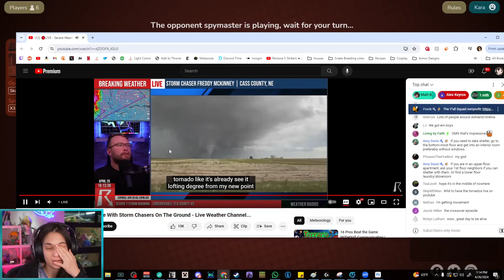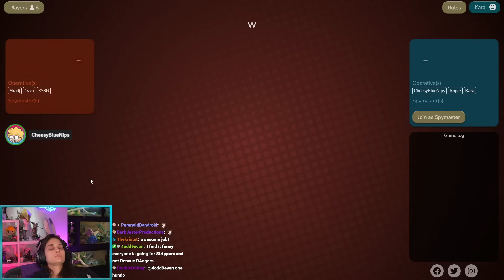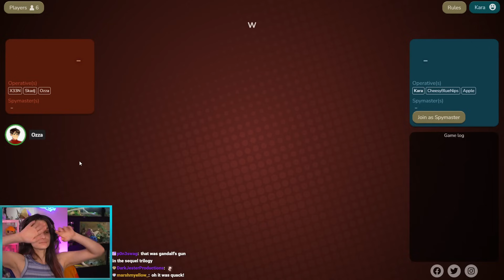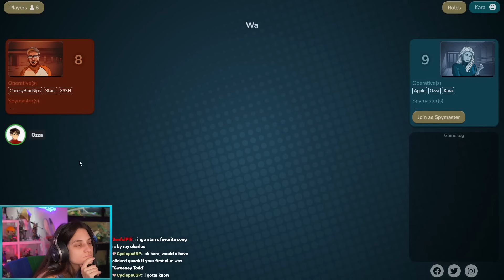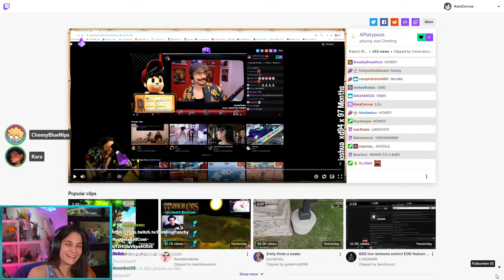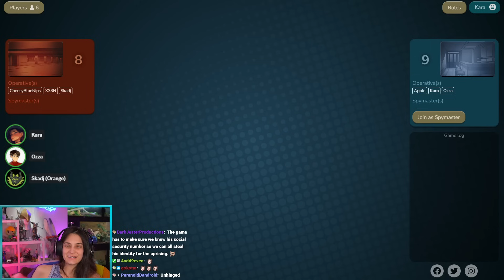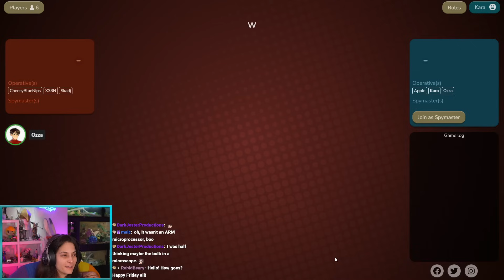CODENAMES w/ Cheesy, Apple, skadj, X33N, and Ozza